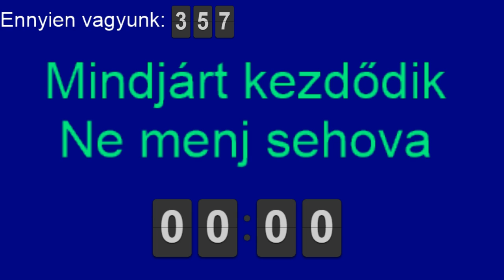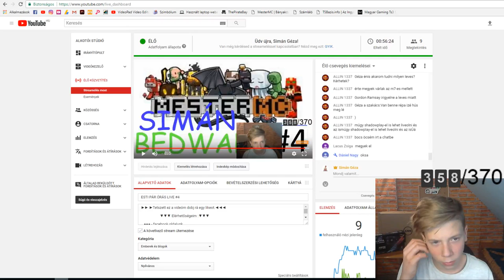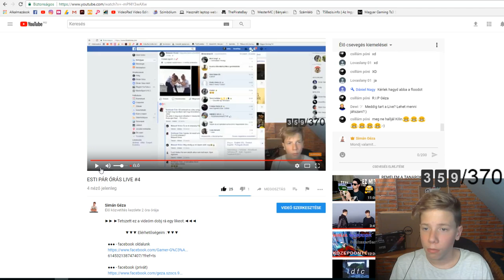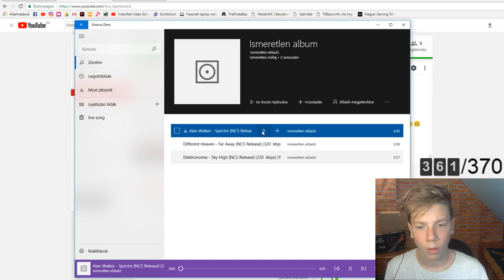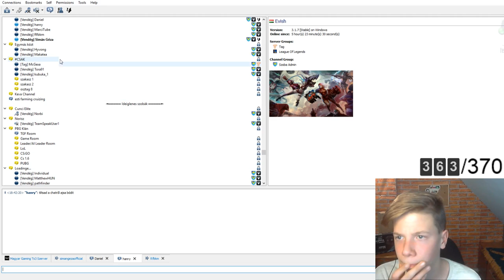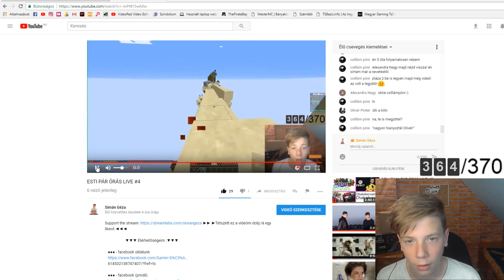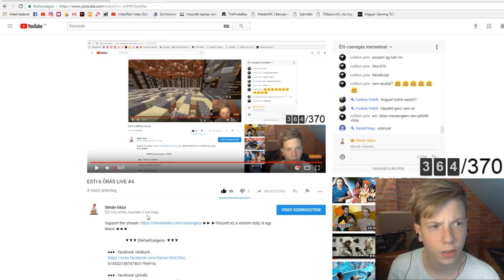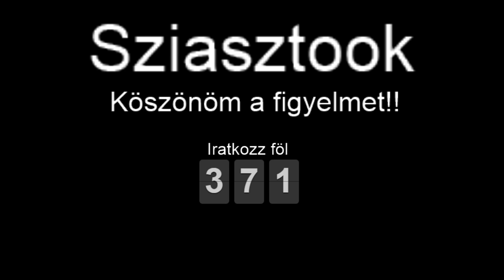6 ÓRÁS LIVE #4 w/Dani649 , kilinmarci8699, Derd, hanry, _iBeniii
►► ►Tetszett ez a videóm dobj rá egy likeot.◄◄◄

                     ▼▼▼ Elérhetőségeim :▼▼▼

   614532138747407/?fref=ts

                             ►►►►VÉGSZÓ◄◄◄◄

►►► Sok újdonságot fogsz látni ha követsz engem !◄◄◄
  Sziasztooook! További szép napot kívánok!